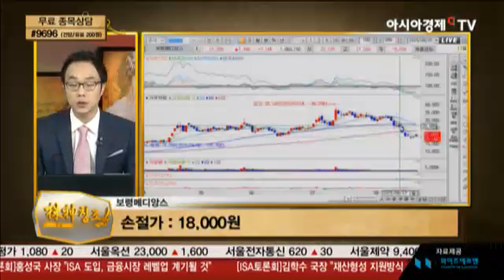[주신창조] 국민스탁 상한 김용덕 포착주 ‘보령메디앙스’